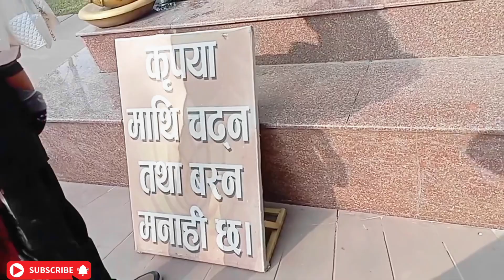CG Temple Visiting With Family💐🥰Nawalpur Vlog